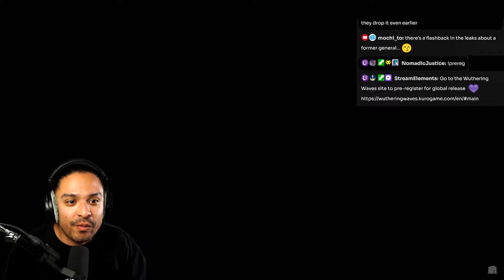Wuthering Waves Global Launch Trailer | WAKING OF A WORLD REACTION!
Socials (｡◕‿◕｡)